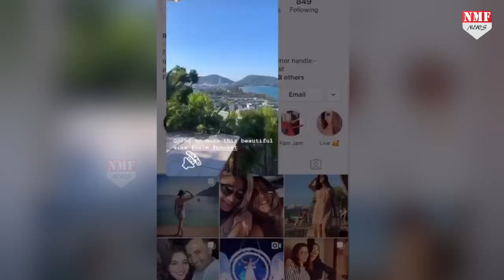Parineeti Chopra ने Austria में ऐसे Celebrate किया New Year | MUST WATCH